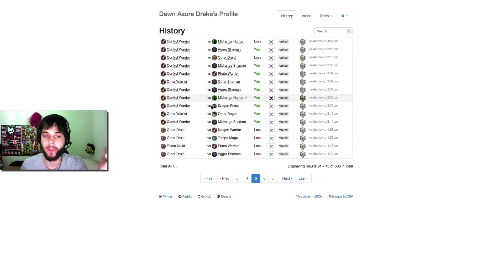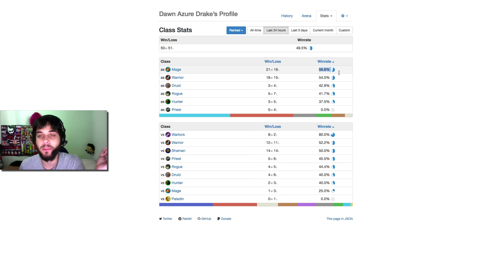MAGO TEMPO MIRACLE FREEZE - COMO ME PONE ACABAR AL TOPDECK!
Mazo original, parecido a un tempo convencional, pero con tintes de miracle y freeze, y el resultado creedme que no esta nada mal! Eso si, requiere que lo juguemos con valor desde el inicio, sin dejar pasar apenas turnos, e igual al final tenemos que confiar en el topdeck! xD

Hearthstone para todos.
Partidas con mazos baratos, y viables para llegar a leyenda, ya no hay excusa de que no llegamos porque no hay money ;)
Cualquier duda o sugerencia podéis comentarla.
A ver si conseguimos crear una comunidad sana uno a uno ;)